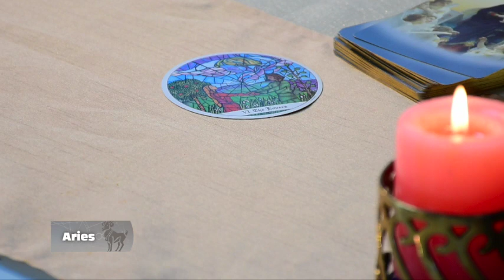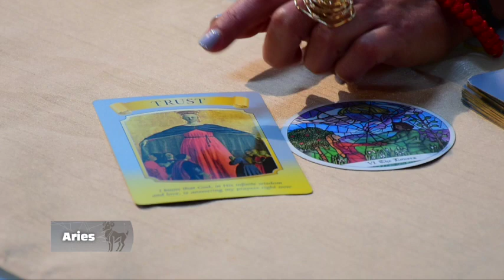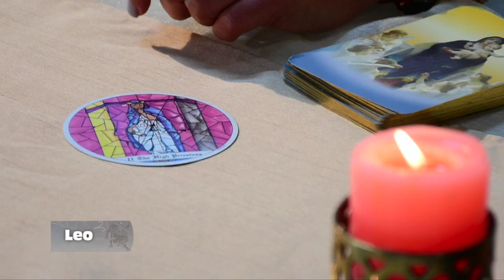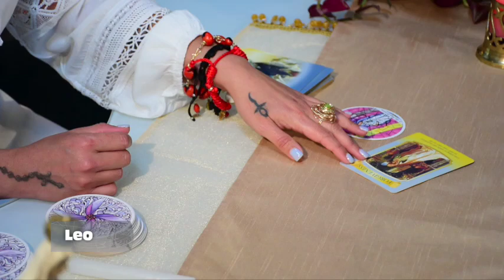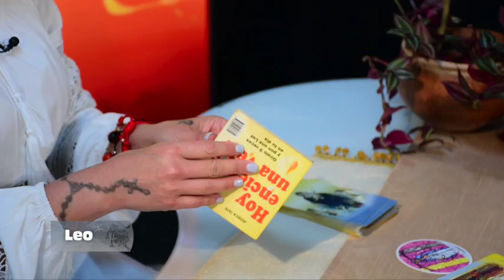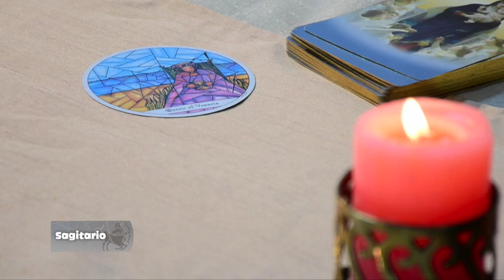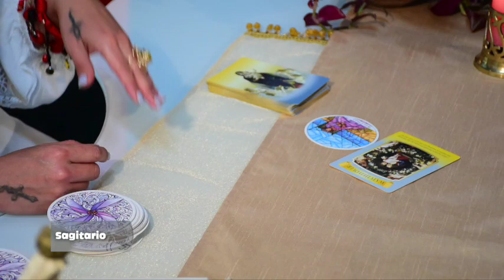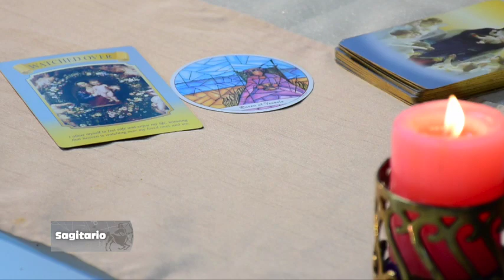Elemento Fuego - 13_05_2022 - Los Astros